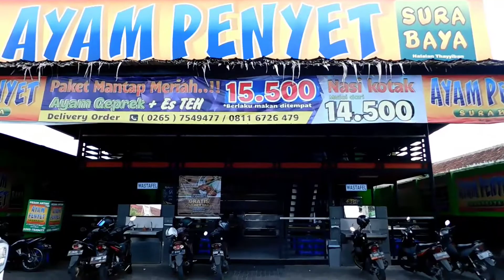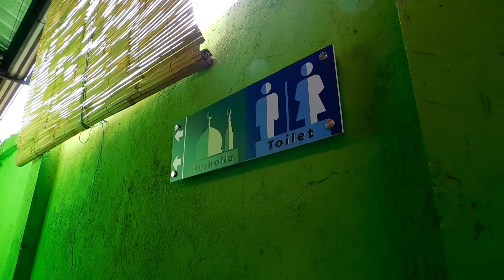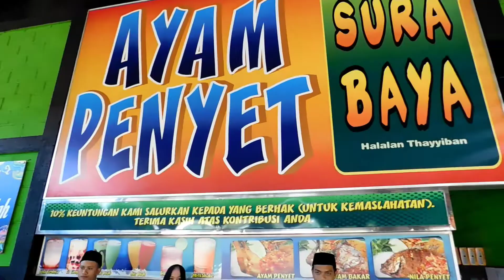MENIKMATI AYAM PENYET SURABAYA DAN ES LIDAH BUAYA